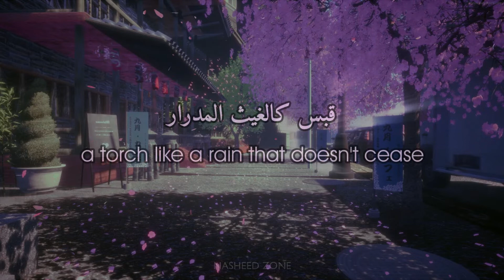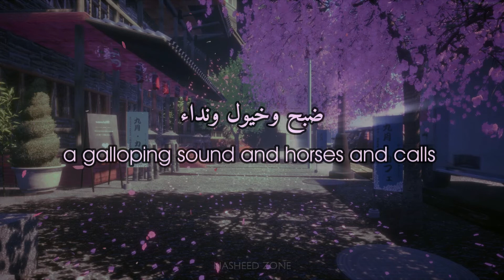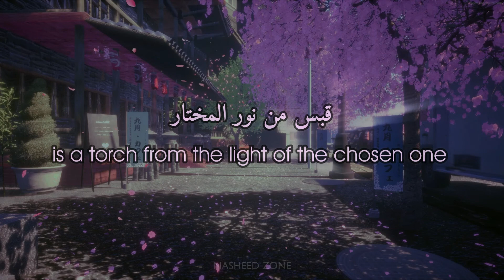Qabas | Muhammad Al Muqit | Lyrics